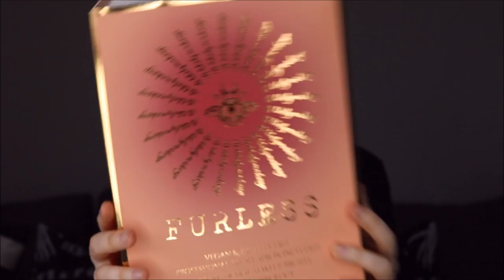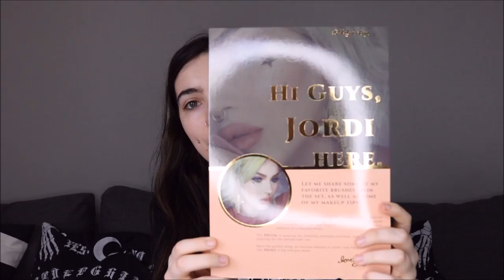Pastel Valfre Girl Tutorial / itslikelymakeup x Furless Collab Brush Review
Here's a super fun glittery, sparkly, holographic look that I loved creating. I felt so cute in this and I want star freckles everyday!